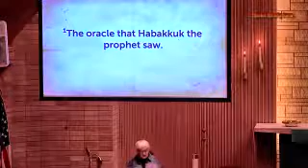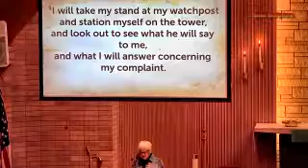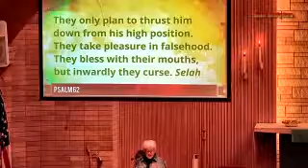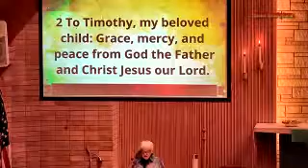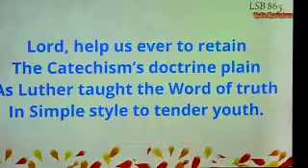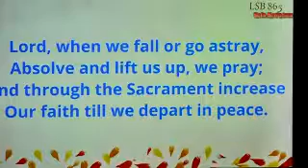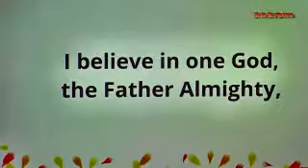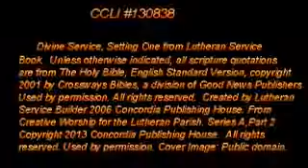Praying the Lord's Prayer with the help of Luke 17: 1-14